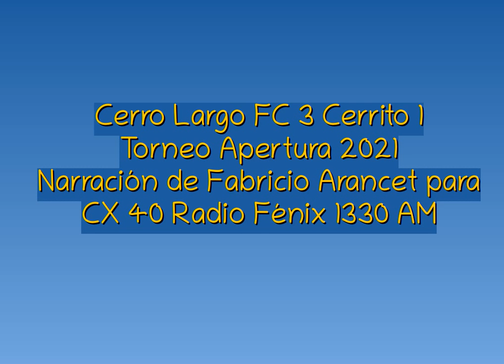Cerro Largo FC 3 Cerrito 1 - Apertura 2021 (por Fabricio Arancet)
Los goles del partido, por Fabricio Arancet e Ignacio Oviedo para CX 40 Radio Fénix 1330 AM.